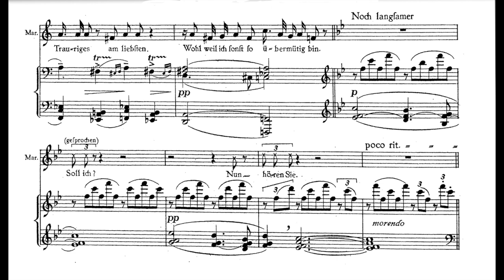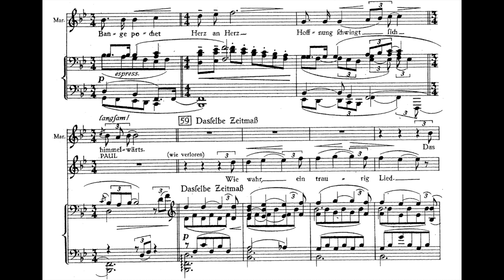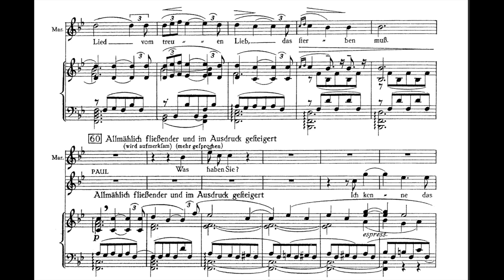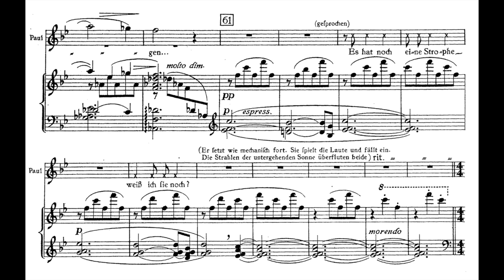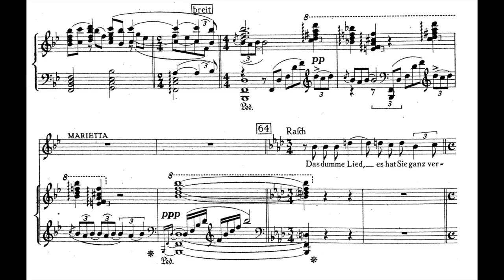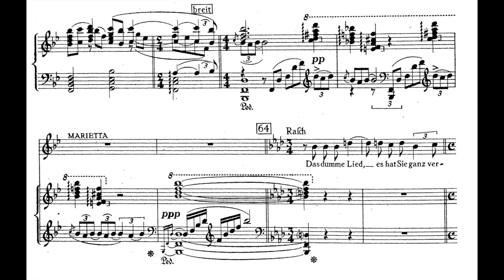Erich Korngold: Marietta's Lied from Die Tote Stadt (w. Score)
c. 1919